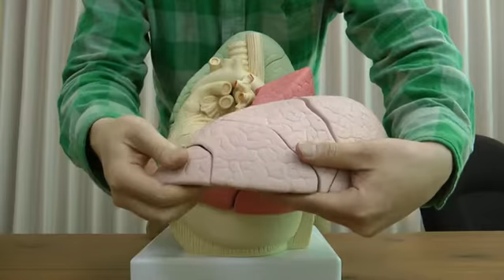肺葉ごとに異なる着色，肺区域をそれぞれ分解できる肺の模型｜G70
G70：肺区域，20分解モデル

肺と心臓，気管支樹，気管，食道，大動脈を再現しており，気管支樹は葉気管支と区気管支が確認できます。肺葉ごとに異なる色で示されているので判別が容易です。各肺区域に分解することができ，区域と対応する気管支が色で示されているので気管支樹と肺区域の位置関係が簡単に把握できます。すべての肺区域は磁石で接続され，簡単且つ安全に分解・組立てを行えます。